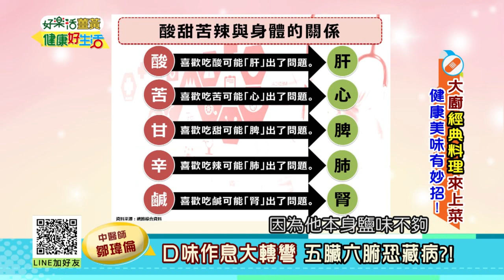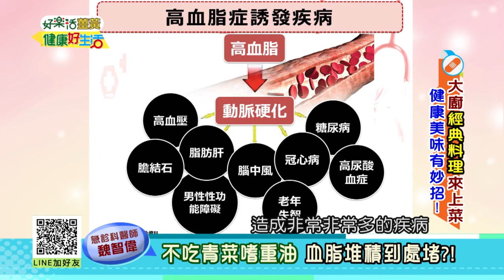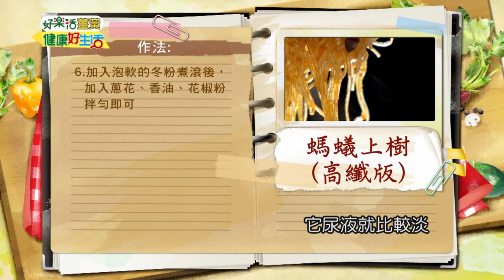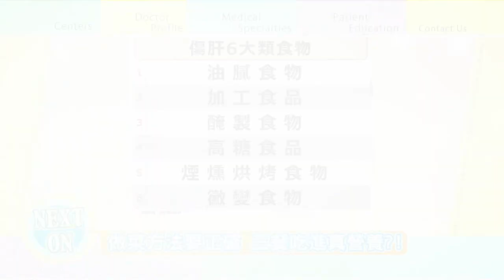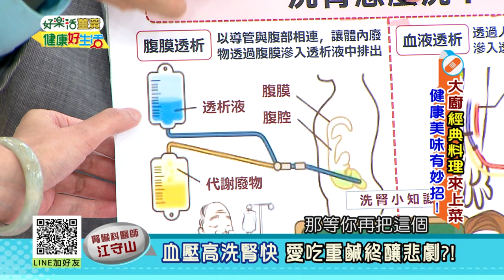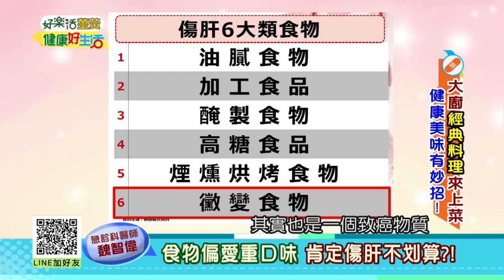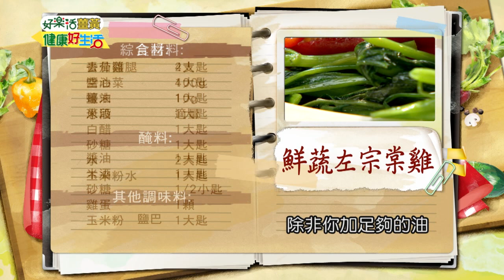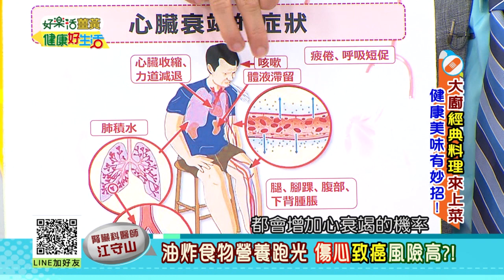20180413 健康好生活 大廚經典料理來上菜 健康美味有妙招